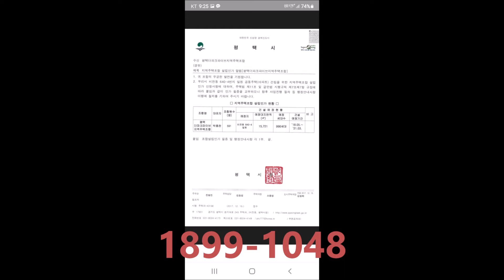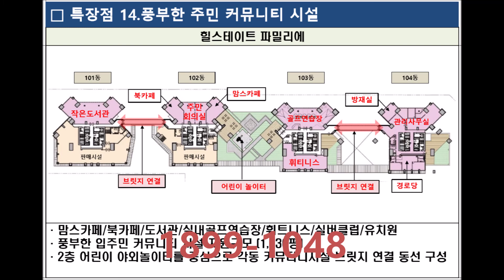평택역힐스테이트 1899 -1048